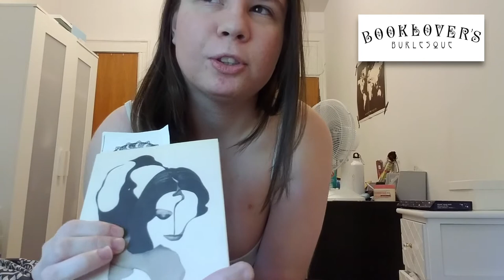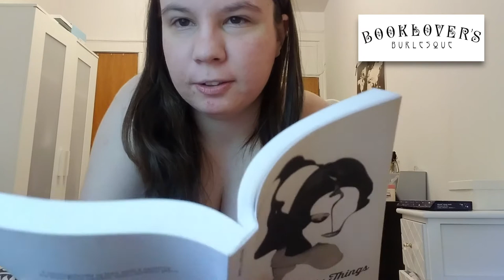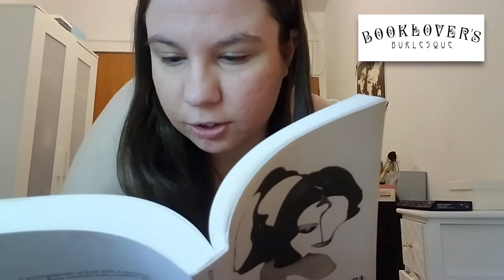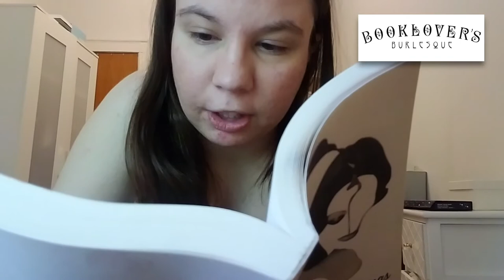Bowery Bombshell reads DIRTY PRETTY THINGS & POET IN ANDALUCIA for Booklover's Burlesque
Here to share an excerpt from DIRTY PRETTY THINGS by Michael Faudet & POET IN ANDALUCIA by Nathalie Handal for our Booklover's Burlesque: Bedtime Stories Series is BOWERY BOMBSHELL from New York! (See below for more about this reading, Bowery, and Booklover's Burlesque!)

Support books and literacy! Check out DIRTY PRETTY THINGS by Michael Faudet and POET IN ANDALUCIA by Nathalie Handal

Bowery Bombshell (or BeeBee for short) was born out of the waters of Brighton Beach and transformed into a stunning brunette bombshell. Raised by the bohemians and vagabonds, she spent most of her youth living out of a suitcase. She mastered the art of being alone but can exude charisma and sex appeal reminiscent of the screen sirens of the 1950s. She is part goddess, part girl next door.

To learn more about Booklover's Burlesque and Lacy Productions,